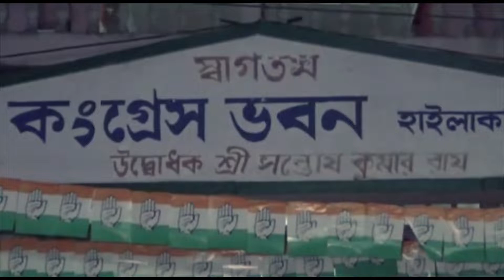হিমন্ত বিশ্ব শৰ্মাক গ্ৰেপ্তাৰৰ দাবী ৰিপুন বৰাৰ